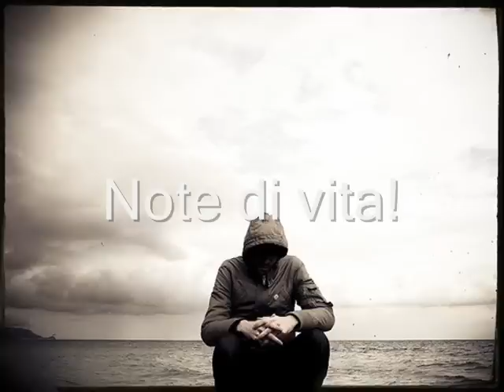Mambassa - Di meno è possibile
Dall'album Umore Blu Neon (1997), quarta traccia.
Testo:
Coricato penso che
non ho più libertà
sto viaggiando ancora solo
e niente cambia - cambia l'emozione
riduco le emozioni al limite - definire il limite
di corsa nella mente
unico: occhi bassi,
radenti al suolo - ritrovarsi solo
spicca un altro volo - inutile
non porta mai altrove
ritrovarsi solo, spicca un altro volo
poi ricadere ancora
Congratulazioni: scelte, soluzioni
figlie dell'ipocrisia
meno distrazioni, meno rimozioni
meno emozioni, sensazioni
meno costrizioni, zero direzioni
ripetute ripetizioni
zero verità, zero prospettive
libera deriva e via

Di meno non è difficile
scendere sempre oltre il limite
è possibile:
di meno è possibile
e peggiorare ancora
e non si muore ancora, un giorno dopo l'altro
e peggiorare ancora
non c'è niente che si muove ancora
ancora meno - tutto un po' di meno

meno soluzioni, aumenti alterazioni:
alterare le emozioni
suscita obiezioni sfrutta rimozioni
meno soluzioni meno tempo
meno prospettive: meno costruttive
più rimorsi, disperazione
meno vie d'uscita meno risalita
soluzione-alterazione
Ed ogni giorno vuoto è come un giorno pieno
soltanto un po' di meno
posizioni, scelte, soluzioni